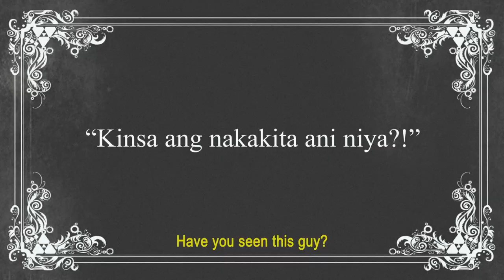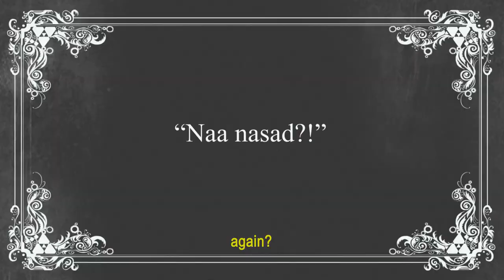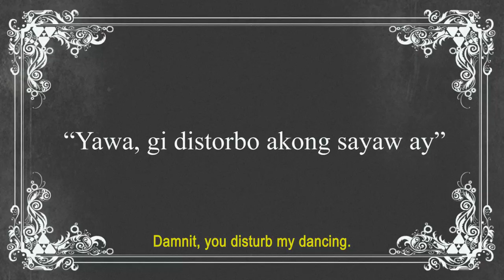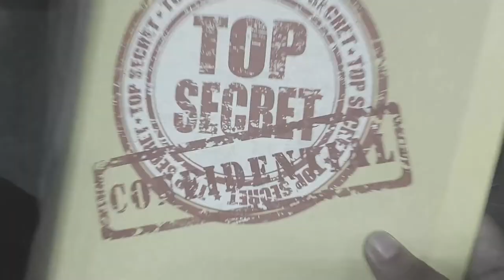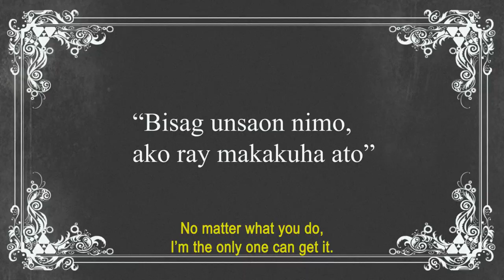MR HINAPAY EP. 1 SHORT FILM 2020